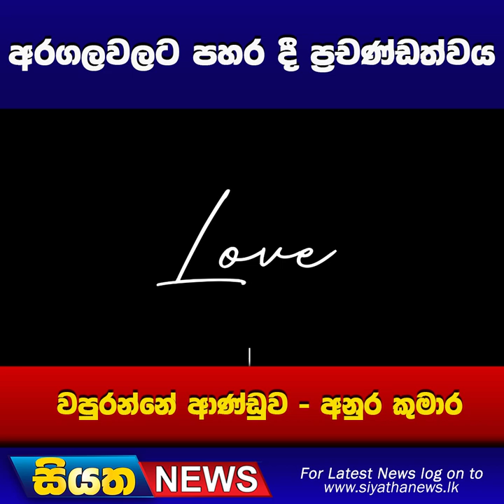අරගල වලට පහර දී ප්‍රචන්ඩත්වය වපුරන්නේ ආණ්ඩුව - අනුර කුමාර | Siyatha News